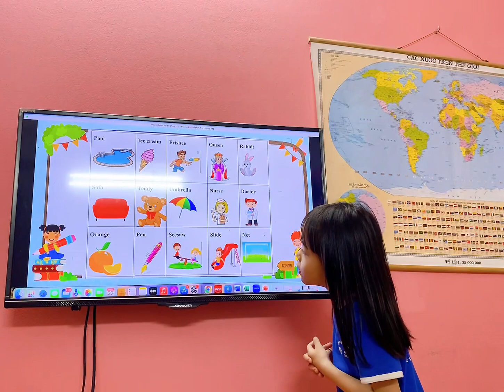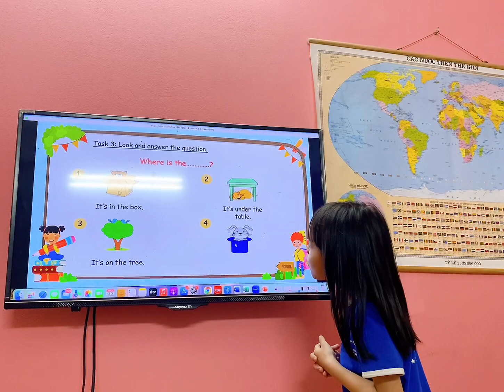Minh Thư _ Speaking Test Fam 1 U4,5